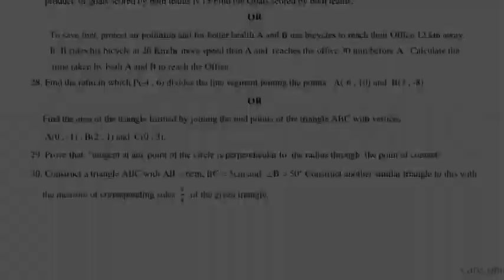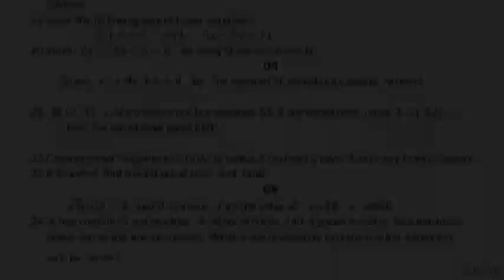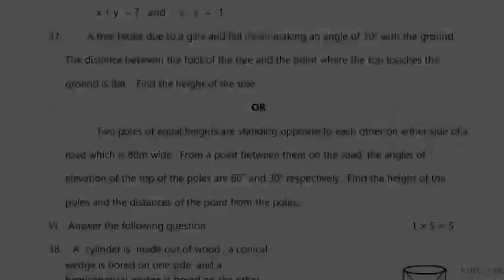SSLC MATHEMATICS DISTRICT LEVEL MODEL QUESTION PAPER 2033